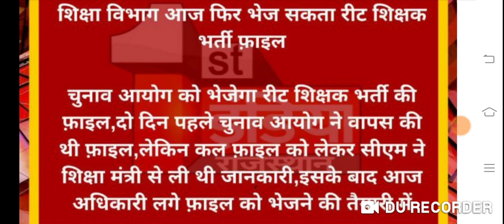जल्द जारी होगा REET शिक्षक भर्ती 2020 का विज्ञापन, गहलोत ने ली शिक्षा मंत्री के साथ बैठक///